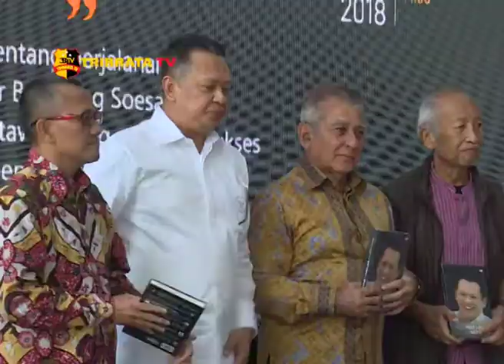PELUNCURAN BUKU BAMBANG SOESATYO, DARI WARTAWAN KE SENAYAN